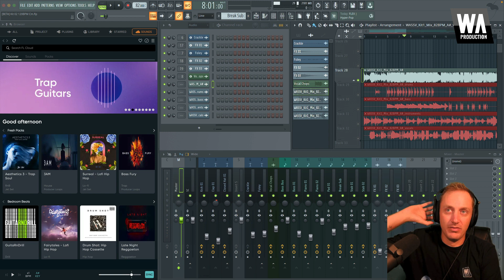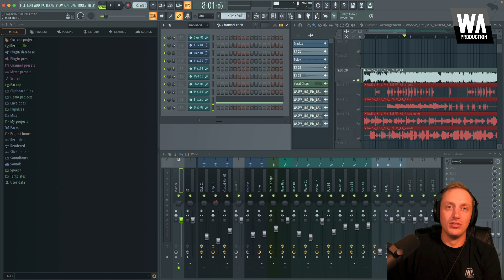FL Cloud MASTERING is here! How it works? (FL Studio 21.2 Beta 2)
Welcome to the FL Studio 21.2 Beta 2 with FL Cloud, Stem Separation, Kepler and more ...

We’re excited to announce FL Cloud. To speed up your workflow, reduce distractions and provide more time to stay in the creative zone FL Cloud integrates online sound libraries, content, tools and services directly into FL Studio.

In the first Beta we started with a large library of loops and samples which can be found under the new SOUNDS tab in the browser. As a follow-up we are now adding FL Cloud Mastering (further details below). We consider FL Cloud an ever-evolving offering and will continue to expand it over time and during the beta-phase.

Full access to FL Cloud is free during the Beta and you can keep what you download. After the official release FL Cloud will be available to all FL Studio users in the following ways:

- Free - FL Cloud will include access to a library of free sounds in the new Sounds tab that will be constantly updated. It will also include an entry version of the newly introduced FL Cloud Mastering service.
- One-off purchases - Buy credit-packs, as a one-off purchase, and get full access to the complete sound library with a set number of non-expiring download credits.
- Subscription - Unlimited access to the constantly growing full sound library along with the extended feature set of FL Cloud Mastering. No credits or other virtual currencies will be required.

About subscriptions - As this is the first mention of 'subscriptions' in association with the FL Studio brand, I want to take this opportunity to re-state that FL Studio will always be available for outright purchase and will always include Lifetime Free Updates (LFU) when purchased. We have worked hard for over 25 years to maintain trust in the LFU promise. FL Cloud and any optional subscriptions to the content and services it provides will not replace FL Studio’s Lifetime Free Updates business model, now or in future. LFU is part of our company culture and DNA and no one will be forced into a subscription to use FL Studio.

00:00 -- Introduction
00:23 -- FL Cloud Updates
01:11 -- AI-Based Mastering
05:14 -- Stem Separation
08:13 -- Other Updates
08:51 -- Conclusion